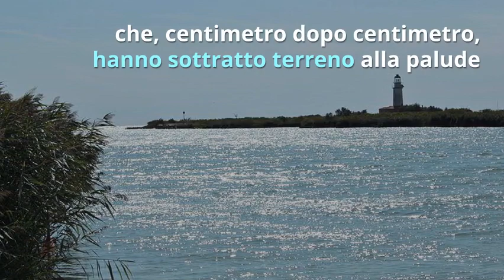Goro: alla Scoperta della Città - Festival del Mare 2018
🌊Un viaggio alla scoperta di Goro, un luogo unico in Italia dove l'acqua e la terra si uniscono, tra il Po e il mare.

Nel cuore del Parco Regionale del Delta del Po, Goro oggi è un importante porto peschereccio e una delle marinerie più importanti dell'Alto Adriatico.

La Vongola Verace, tra i prodotti della pesca più importanti per l'economia locale, viene omaggiata ogni anno dal Paese con una manifestazione,  "La Sagra della Vongola Verace".

Edizione 2018: 6-7-8/14-15/21-22 Luglio